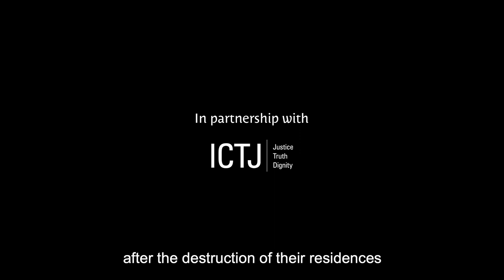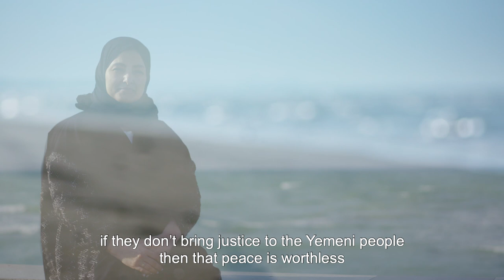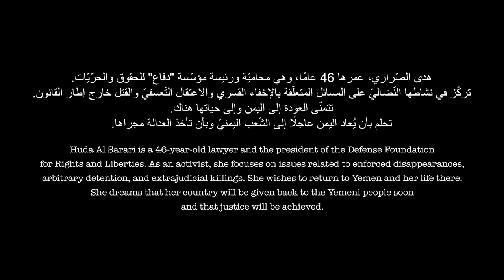Zyara to Yemen - Episode 3 - Huda Al Sarari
Huda Al Sarari is a 46-year-old lawyer and the president of the Defense Foundation for Rights and Liberties. As an activist, she focuses on issues related to enforced disappearances, arbitrary detention, and extrajudicial killings. She wishes to return to Yemen and her life there. She dreams that her country will be given back to the Yemeni people soon and that justice will be achieved.

هدى الصّراري، عمرها 46 عامًا، وهي محاميّة ورئيسة مؤسّسة "دفاع" للحقوق والحرّيّات. تركّز في نشاطها النّضاليّ على المسائل المتعلّقة بالإخفاء القسري والاعتقال التّعسفيّ والقتل خارج إطار القانون. تتمنّى العودة إلى اليمن وإلى حياتها هناك. تحلم بأن يُعاد اليمن عاجلًا إلى الشّعب اليمنيّ وبأن تأخذ العدالة مجراها.